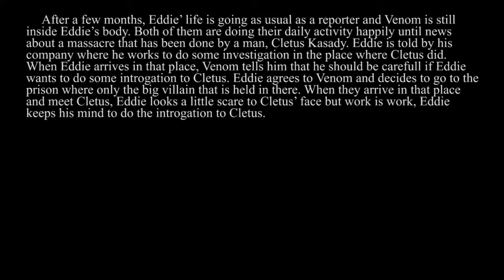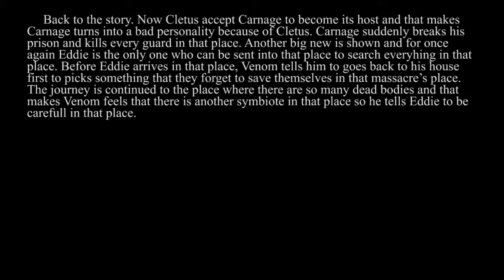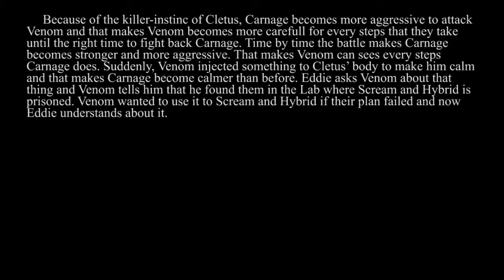Venom Story part 2 - Venom-verse part 1 | Marvel Multiverse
The journey has continued where a real enemy appears in front of Venom and tries to kill Venom .. Can Venom defeat his new enemy ..?? Don't forget to watch my story